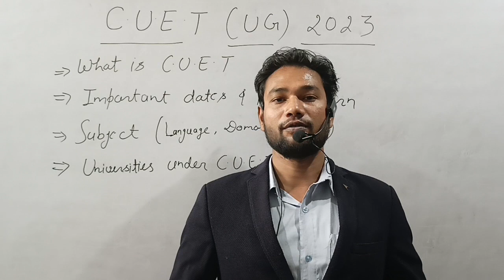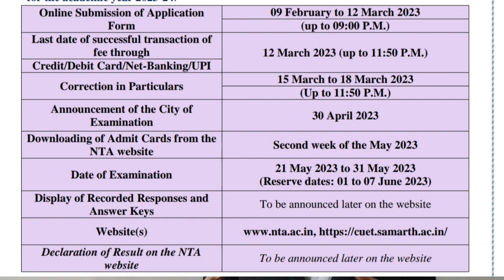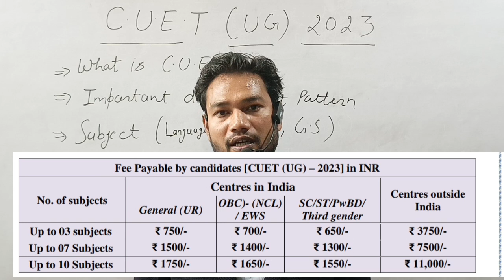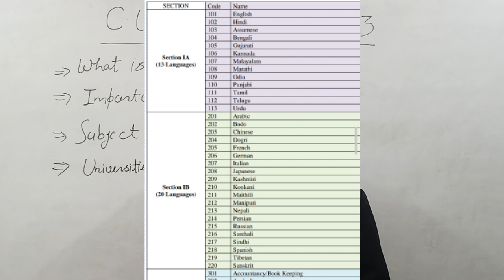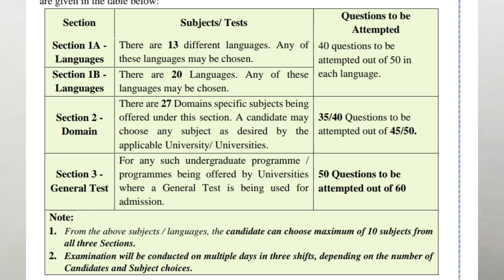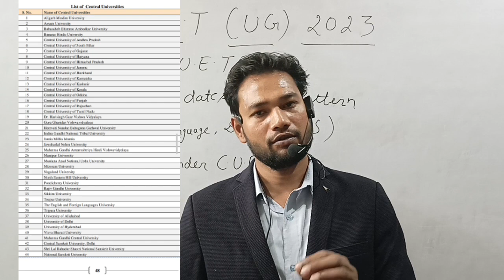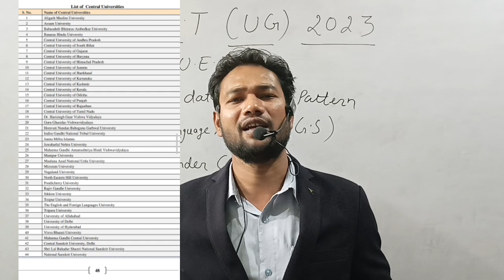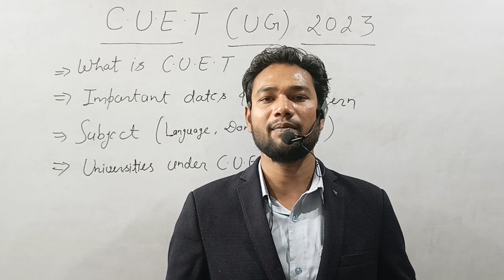CUET 2023 | CUET important dates| CUET Exam pattern| Universities under CUET - Jeetu Sir